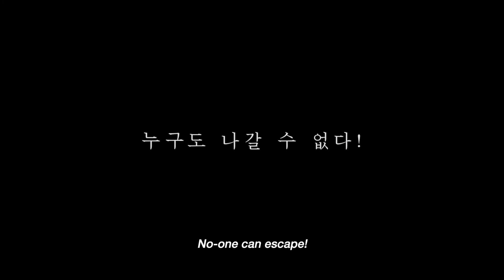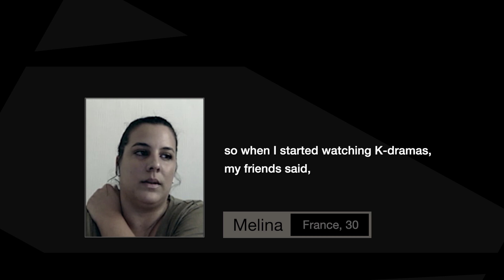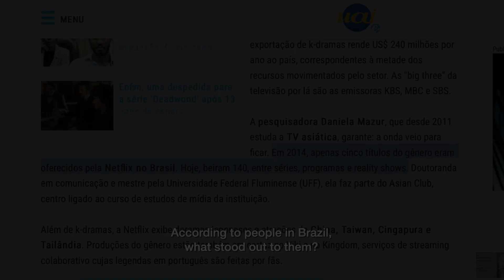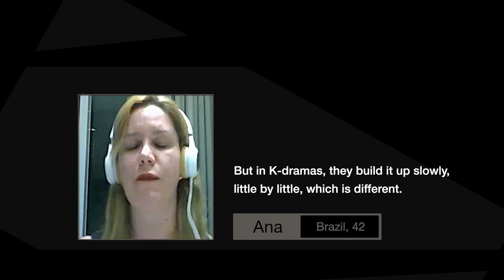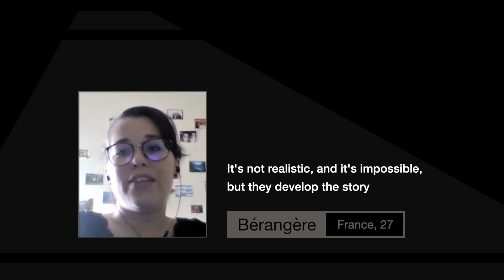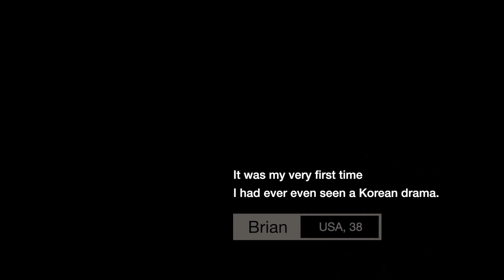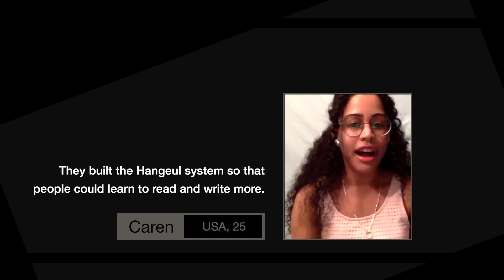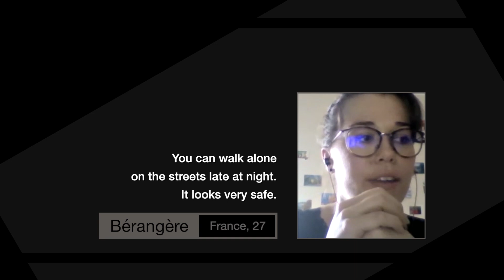[Next in K-Story] Professor Hong Seok-kyeong from SNU shares her studies in Hallyu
All over the world, people are falling in love with Korean dramas.
What makes Hallyu content so special and attractive to such a big audience?

Professor Hong Seok-kyeong from Seoul National University shares the story of Hallyu, and explains how Hallyu from BTS to Kingdom traveled across the globe.

[More info]
* Explore Korea E-book (Guidebook to filming locations of Netflix Originals)